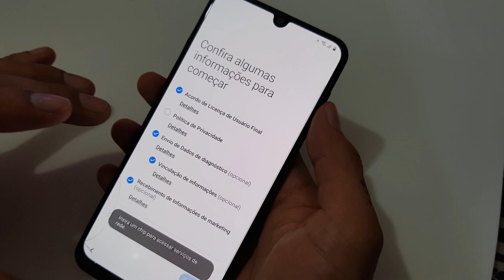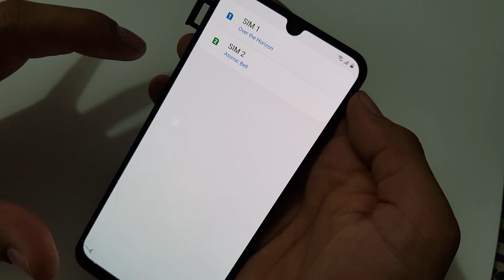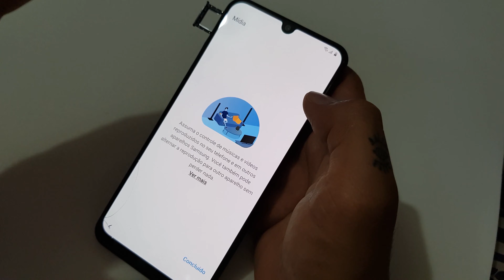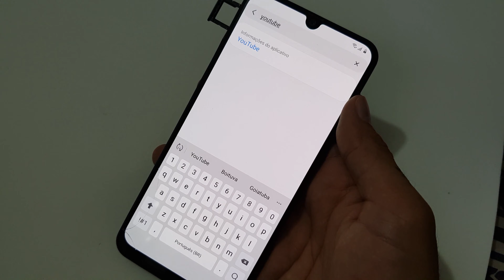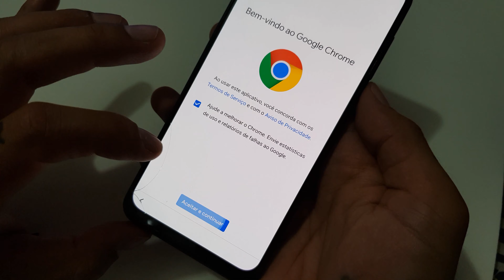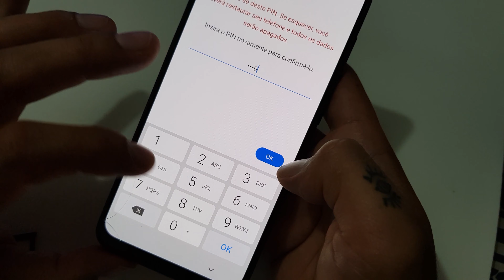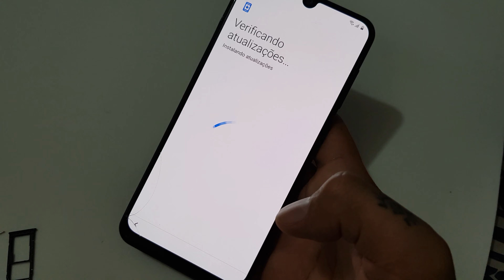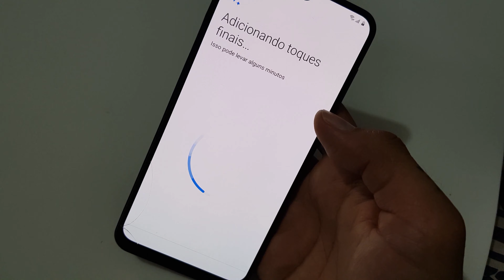DESBLOQUEIO CONTA GOOGLE A30 / A10 / A20 / A50 / A70 / A80 - NOVO METODO | PATCH DE JUNHO 2020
COMO BLOQUEAR O PIN QUALQUER CHIP

DESBLOQUEIO CONTA GOOGLE SAMSUNG